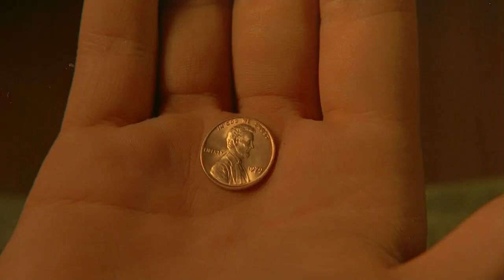Somewhere in Time - Picnic On The Carpet [HD]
Elise (Jane Seymour) tells him that the first thing she will do for him is buy him a new suit, since the one he has been wearing is about 15 years out of date. Richard (Christopher Reeve) begins to show her how practical the suit is because of its many pockets. He is alarmed when he reaches into one and finds a Lincoln penny with a mint date of 1979.

Seeing an item from his real present wrenches him out of his hypnotically-induced time trip, and Richard feels himself rushing forward in time, with Elise screaming his name in horror as he is pulled inexorably out of 1912.